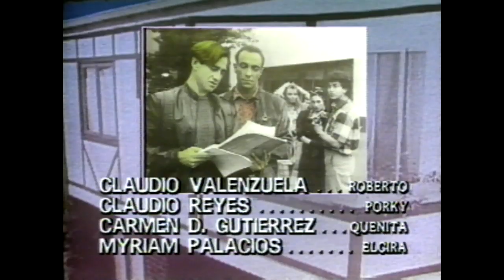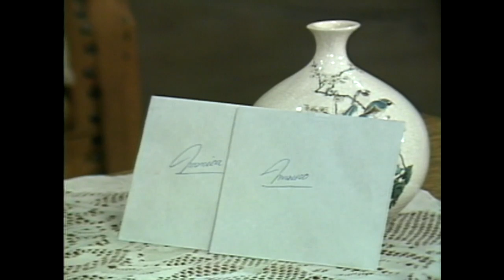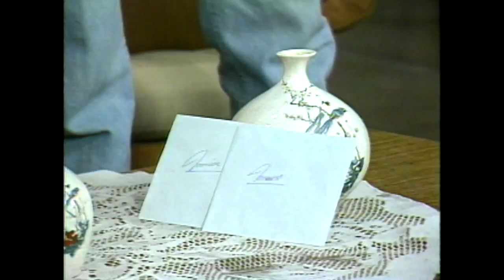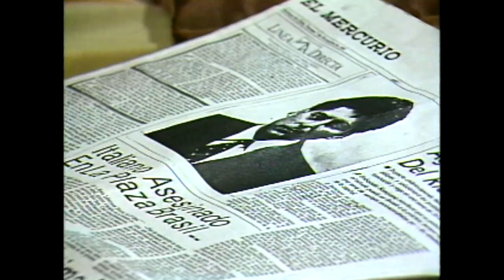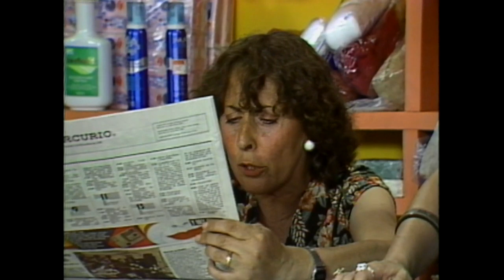Acercándose a la verdad | La Villa - T1E184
La villa, dirigida por Ricardo Vicuña, fue producida y transmitida en 1986 por Televisión Nacional de Chile.
Mara (Gloria Laso) debe escapar de Brasil luego de que su marido multimillonario se viera involucrado con el crimen organizado. Acompañada de un maletín que posee información incriminatoria que todos buscan, la ex modelo debe cambiar su identidad y comienza a vivir en La Villa.
En el lugar se entremezclan las vidas de un grupo de familias, con sus sueños y realidades, su simpatía, ambición, amores que comienzan, amores tardíos, chismes y situaciones de humor muy bien dosificadas.
La maldad está cerca, tal vez dentro de La villa.